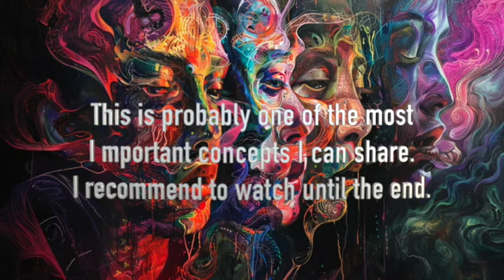have your desire RIGHT NOW, stop putting it in the future | Law of Assumption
How to have your desire RIGHT NOW, stop putting your desires in the future. Law of Assumption. Manifest effortlessly with this concept. Once you know this, you don't need to watch anything else.

(*This is the correct address, it's just under my other business name. I truly appreciate your support of myself and this channel).